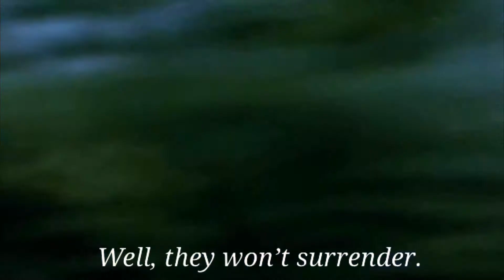The Last Samurai || Ghost of Tsushima Style Trailer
Made this video in dedication to Jin Sakai. Did it a couple late though.